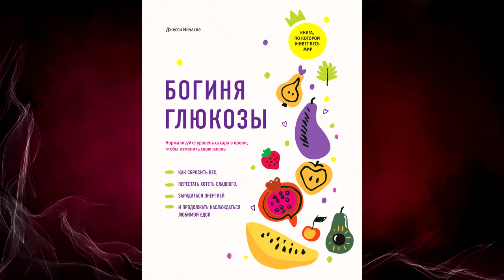Богиня глюкозы. Нормализуйте уровень сахара в крови (Джесси Инчаспе) Аудиокнига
О книге
Глюкоза оказывает огромное влияние на состояние нашего тела. Девяносто процентов людей страдают от ее переизбытка и даже не догадываются об этом. Для повышения уровня глюкозы характерны такие симптомы, как острое чувство голода, нехватка энергии, бесплодие, гормональные проблемы, плохое состояние кожи и даже преждевременное старение.
Автор этой книги, биохимик Джесси Инчаспе, предлагает десять простых лайфхаков, которые помогут вам сбалансировать уровень глюкозы и избавиться от неприятных симптомов, не отказываясь от любимых продуктов. Следуя приведенным здесь советам, вы укрепите здоровье, избавитесь от лишнего веса и улучшите качество жизни.

Переводчик:
Олег Белошеев
Чтец:
Юджин Найт
Правообладатели:
ЛитРес: чтец, Попурри, Юджин Найт